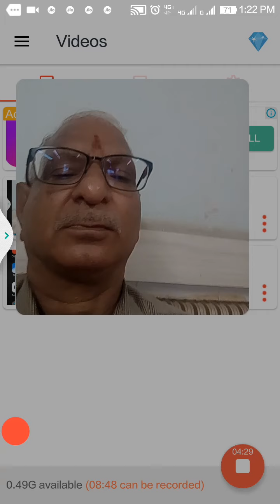August 5, 2020